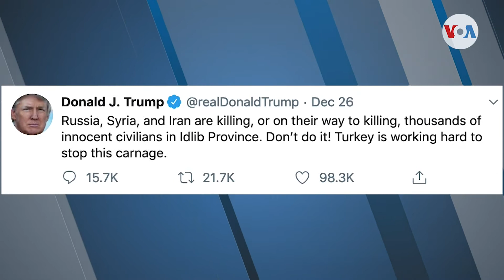235.000 desplazados recientemente en Siria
Un nuevo reporte de la ONU revela que cientos de miles de personas han huido de una zona de Siria recientemente. Informa Leonardo Feldman de la Voz de América.
Publicado originalmente